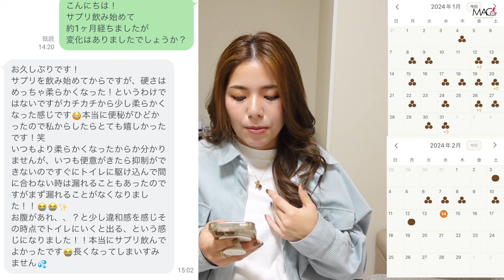過敏性腸症候群の人は特に必見！軟便も便秘も解消するかもしれない方法をお伝えします！排泄障害に苦しむ人を助けたい。脊髄損傷